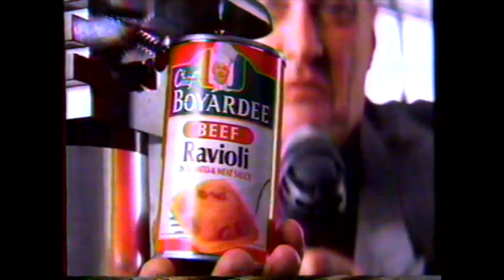Albums of the Year: 1998!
Come hang out while we discuss our favorite - and least favorite - albums of 1998. Or don't. Whatever.